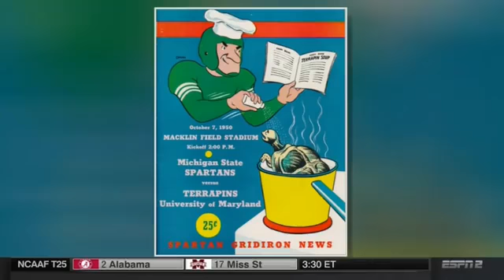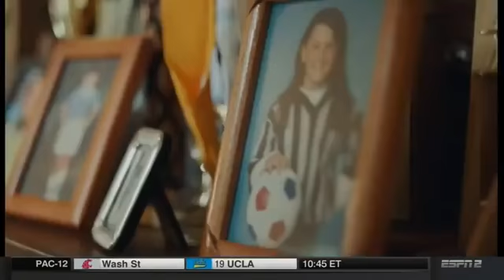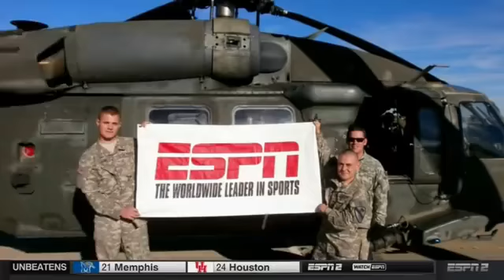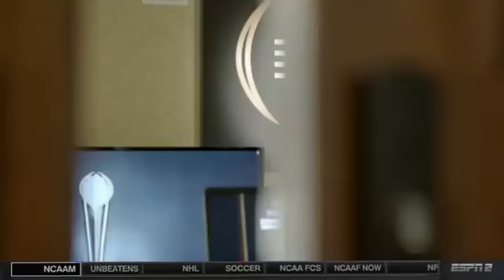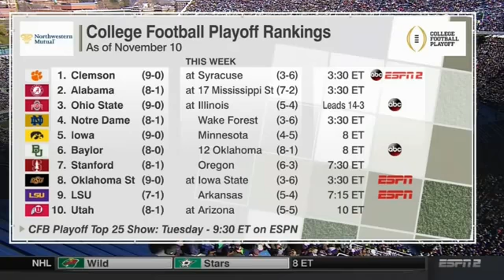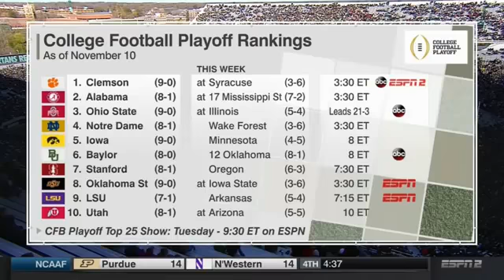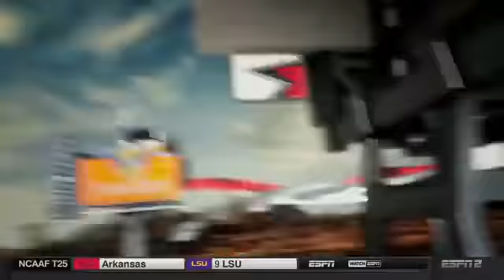CFB Week 11 Maryland Terrapins @ #13 Michigan State Spartans (Nov. 14, 2015)